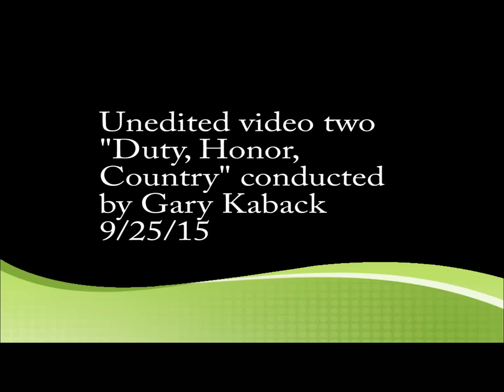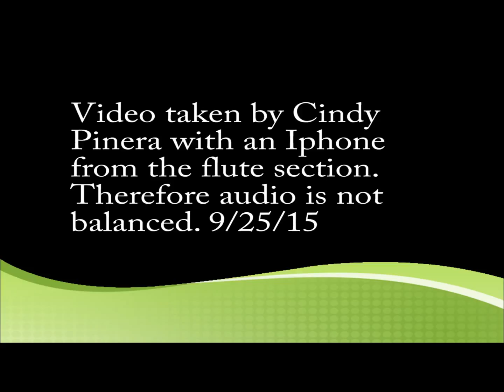Gary Kaback conducts Duty Honor Country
Gary conducts at a benefit concert.